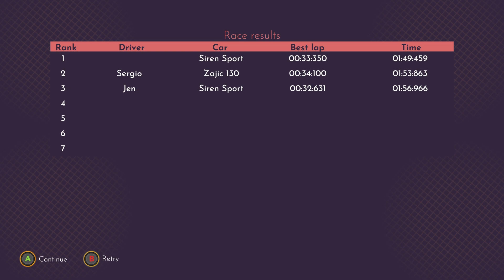Sunrise GP Gameplay Xbox Series X